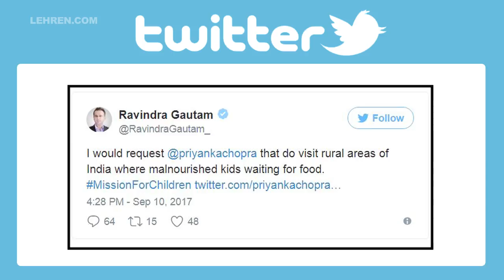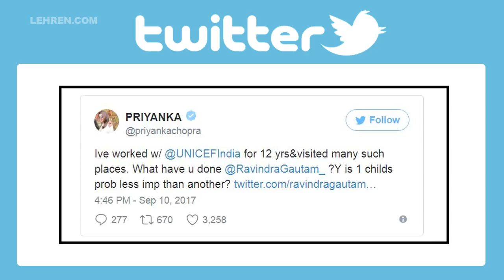Priyanka Chopra Shuts Down Trolls On Her Initiative For Jordon Refugee Kids | LehrenTV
On being trolled for visiting a foreign land and not rural India, for her educate the kids initiative, Priyanka Chopra gave a fitting reply to her troll.